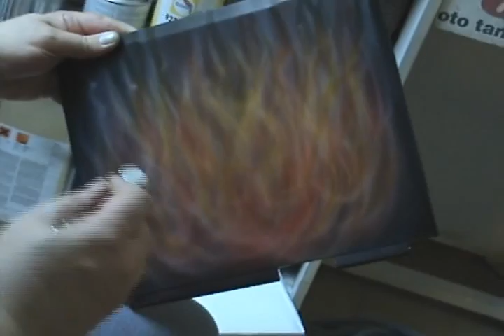Can Yucel Airbrush - Fire Laptop 1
Starting to define the flame layout in white and then applications of orange, red, black and yellow...Glasurit 55 series transparent auto paint...Sata Graph3 0,2mm airbrush...